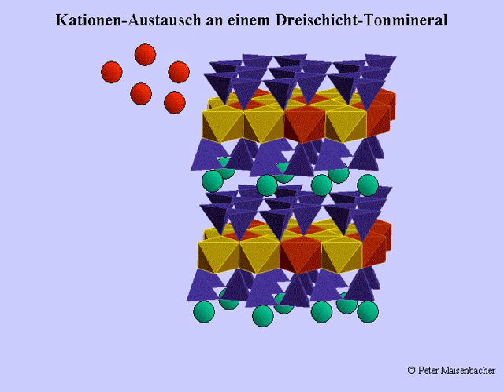Kationenaustausch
Urheber: Dr. Peter Maisenbacher